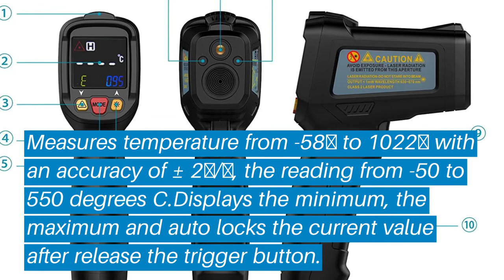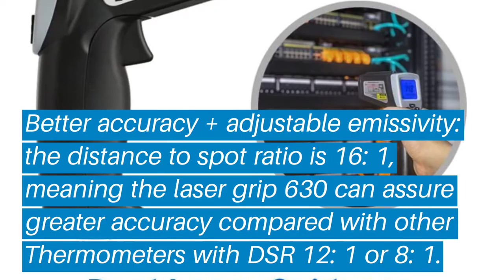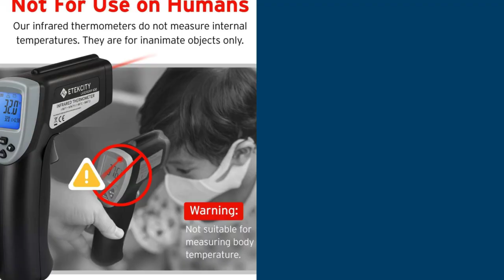Top 5 Best Infrared Thermometer: Best Infrared Thermometer Reviews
Top 5 Best Infrared Thermometer: Best Infrared Thermometer Reviews | Top Best Infrared Thermometer (Buying Guide)

✅ Are you Thinking to purchase the best Best Infrared Thermometer? This video will help exactly which are the best budget Best Infrared Thermometer on the market today.

⬇️Click to Show More⬇️

Dr.meter IR-60
DEWALT DCT414S1
Cuisinart CSG-625
Etekcity Lasergrip 630
Etekcity Lasergrip 800

Don’t miss this in-depth review of the best Best Infrared Thermometers for the money, and enjoy your first or new Best Infrared Thermometers buying.